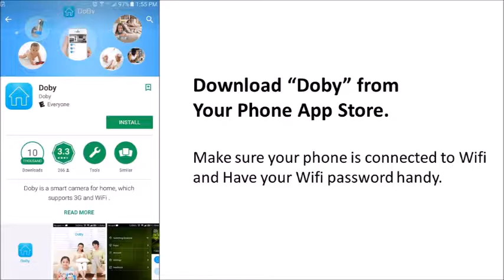Solo C330 Cube Camera Set Up Guide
Step by step instruction video on WiFi set up for Solo C330 Wire Free Cube camera.